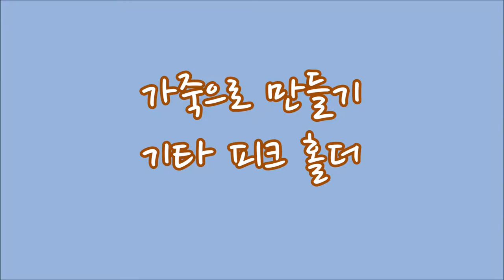[보고십분] 가죽공예 - 기타 피크 홀더 / Guitar Pick Holder 만들기 과정 / 핸드메이드 / 새들스티치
2월 브이로그에 올렸던 기타 피크 홀더 만들기 과정 전체 영상이예요.
간단한 설명도 덧붙였으니 가죽작업에 관심있는 분들은 참고하세요.